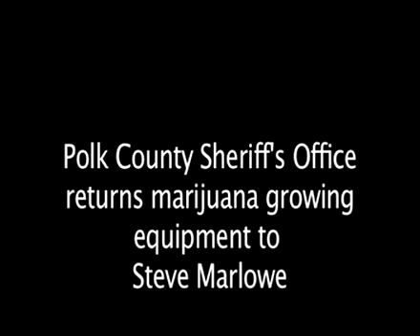Steve Marlowe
Steve Marlowe get marijuana equipment returned